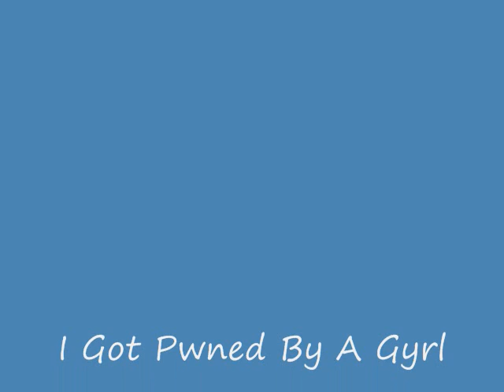Gunz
I.m Playin Gunz And i Got Pwnd By A Gyrl